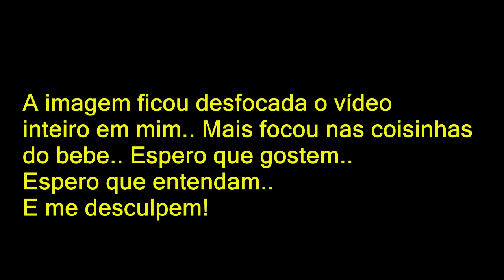Diário de Gravidez 24 semanas + Mimos do João Miguel (parte 1) - Jéssica Niherosi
Pessoal, eu tive que cortar o vídeo em duas partes, porque ficou muito longo.

periscope: @novaisdemello